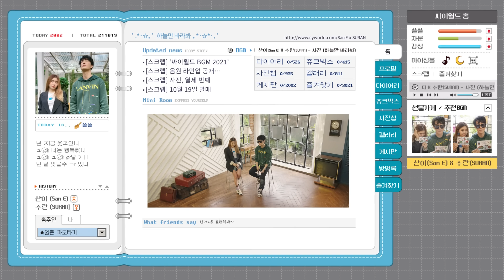[CyworldBGM2021] "San E x SURAN(수란) – 사진 (하늘만 바라봐)" Music Clip (Mini Room Ver.)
[𝘾𝙮𝙬𝙤𝙧𝙡𝙙 𝘽𝙂𝙈 2021] "San E x SURAN(수란) – 사진 (하늘만 바라봐)" Music Clip (Mini Room Ver.)

┌─˛☆¸...ュ저 멍㈛니 ㈛늘口ざ ㅂΓㄹΓ봐… ˛☆¸─┐

                        Oct. 19th. 2021. 6pm
             이 가을 우리 같이 들으며 파도타요!

"멜론에서 CyworldBGM2021 비하인드 매거진보고 이벤트 참여하기!"
"스포티파이에 산이x수란 인사 영상 보러가기!"
Spotify Korea SNS

[Credit]

Executive Director Jason Kim, Sam Son
Project Producer Dorothy Park
Artist San E x SURAN(수란)

Arranged by COUP D’ETAT, JUNIK, dyoi
Production : E+pro